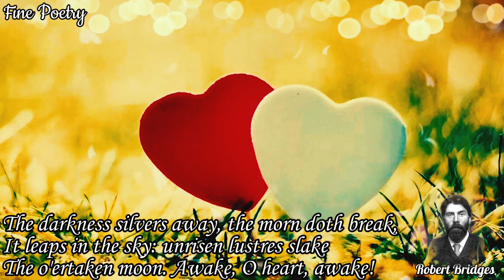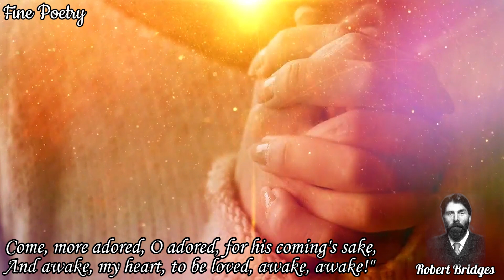Fine Poetry - Poems of Robert Bridges - Awake, My Heart (read by Narad)